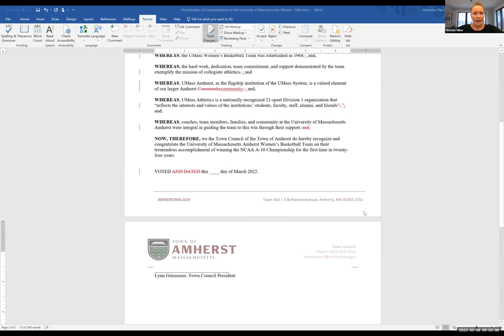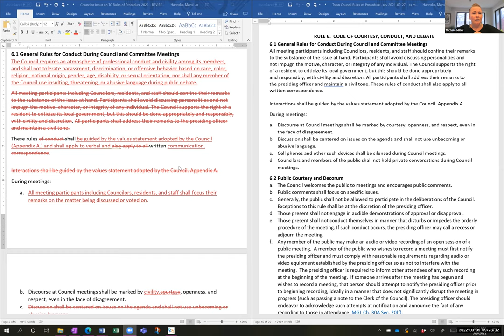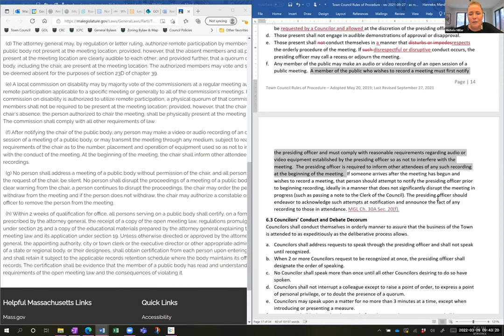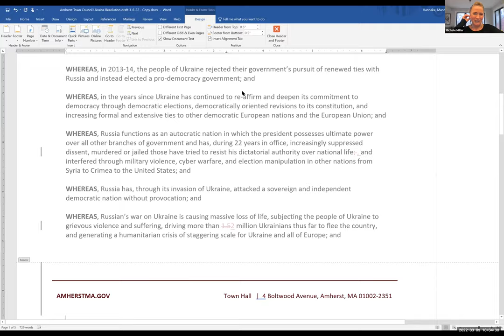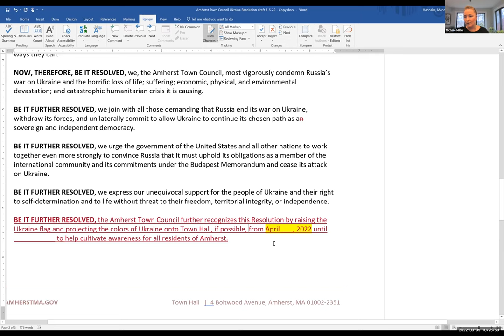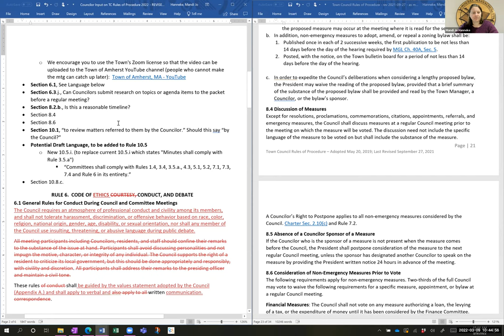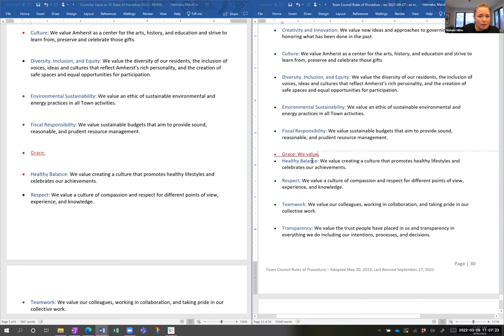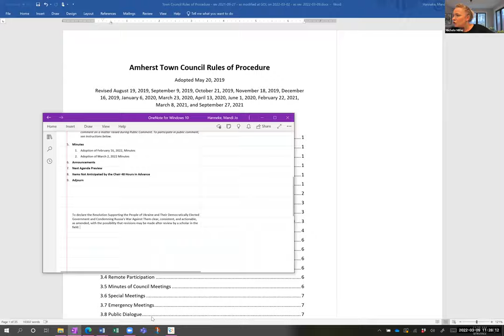Governance, Organization, and Legislation Committee Mar 9, 2022